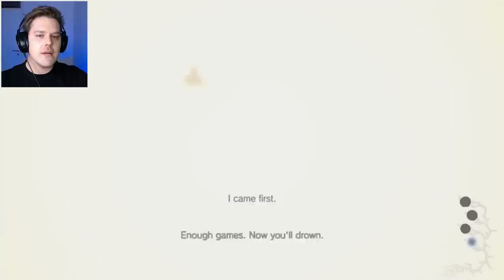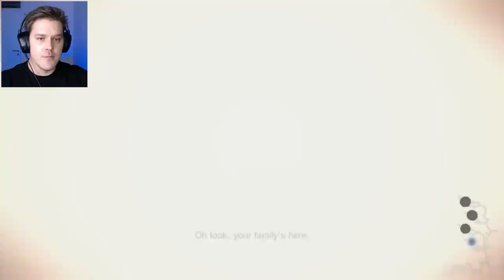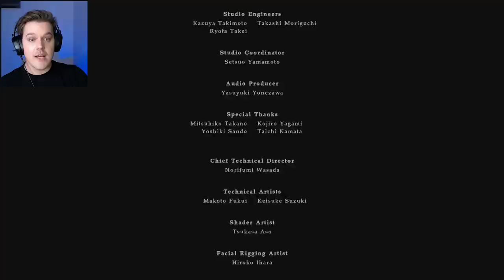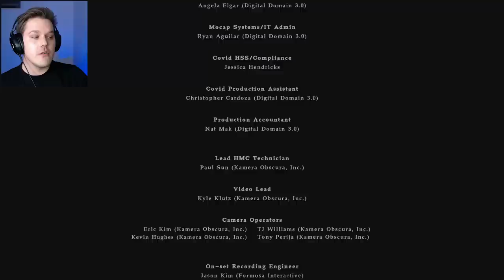OVO ME RASPLAKALO!!! / Shadows of Rose - RE: Village DLC (Part 3)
The End... tugy tugy.